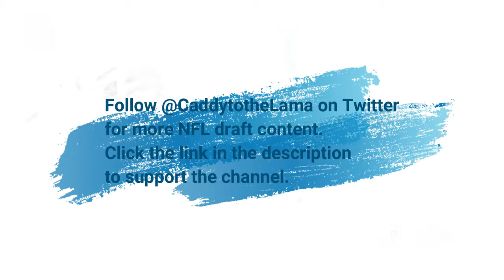D'Eriq King (Houston QB) vs. USF 2018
Reupload of Caddy to the Lama